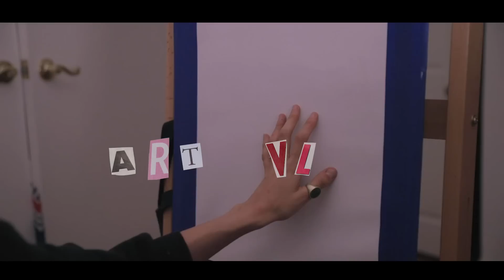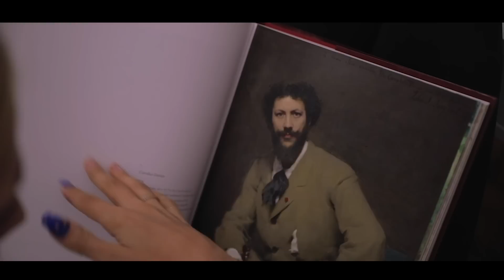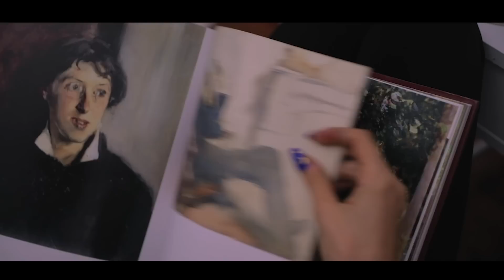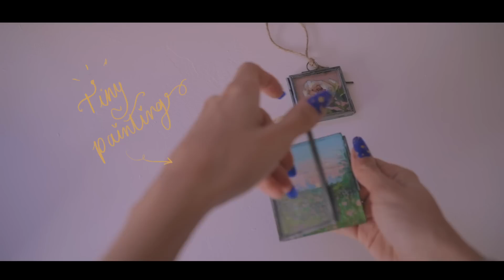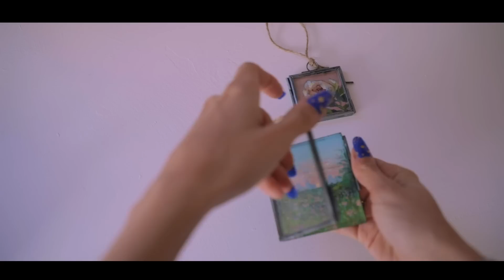Lots Of Painting 💞🤧Art Vlog \\ Jim Reno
Hi everyone :) very excited for another Art vlog to share with you all ^-^ huge huge thanks for Universal Music for collaborating with me in this video and letting me use Aurora's song 😍🌷
These past few weeks I've been trying to focus more into painting, I guess sometimes it feels quite safe and other I really despite it. But regardless, always makes me want to come back for more, so I hope you enjoy this little chaotic days with nothing much else than paintings 😗✌🏽

⭐︎art supplies⭐︎
➭My Easel
➭Painting Cart (It's a kitchen cart but works perfect!)
➭ HIMI gouache
➭ Arrtx Gouache
➭My Printer
➭Ink I use
➭Pink headset
➭Red Velvet Ottoman
➭Desk (painted white)
➭Victorian Details on the desk
➭Desk (tower computer)
➭Coffee table
➭what I'm wearing

✰FAQ✰
✧what I use to film: canon 6D mark ii
✧35 mm Lens f1.4
✧24-70 mm lens f2.8

✰music✰
Runaway - Aurora